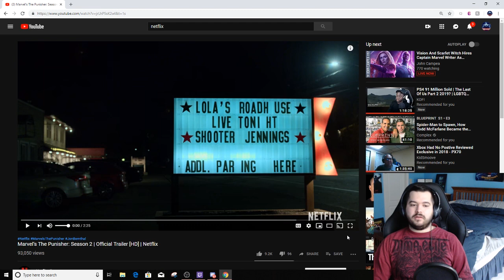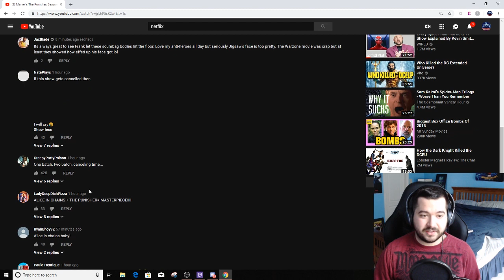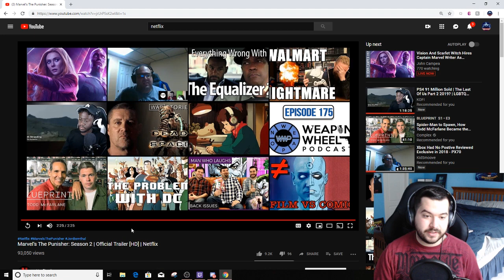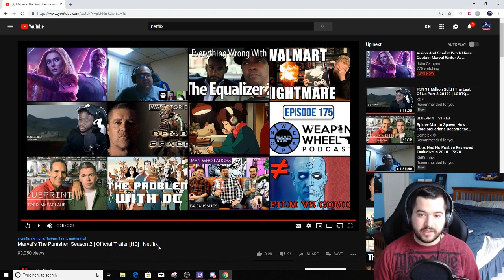Marvel’s The Punisher: Season 2 Official Trailer Reaction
Marvel’s The Punisher: Season 2 Official Trailer Reaction. I can't wait for this show to come out. Netflix do not cancel this show. This should not be cancelled as well as Daredevil should be brought back.